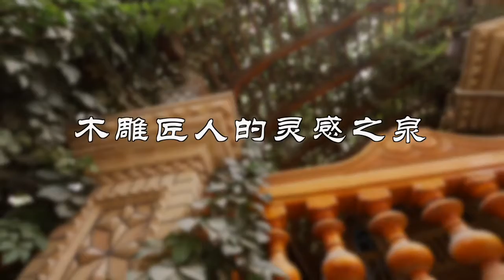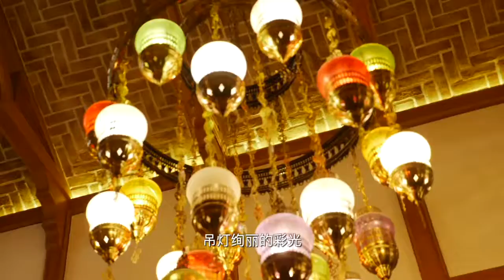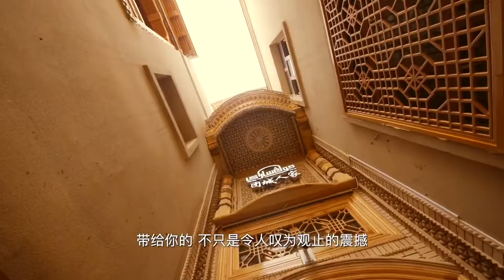新疆的必吃美食盘点Must-eat food inventory in Xinjiang